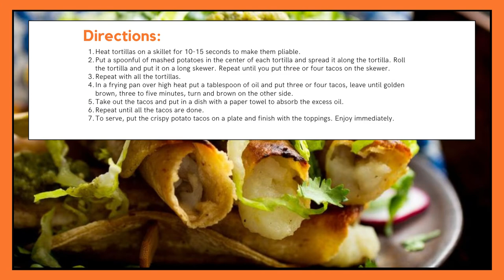Top Recipes To Lose Weight - All Under 500 Calories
🍏 Lose 8 Pounds in 1 Week!

21 DAYS TO A SLIMMER, SEXIER YOU! 💪

🍏 See How To Lose 8 Pounds in 1 Week!

Loaded Cauliflower
Ingredients:

1.25 lb cauliflower head, cut into florets
6 green onion, chopped into the green and white parts
2 tbsp butter
3 garlic cloves, minced
2 oz cream cheese
1/2 tsp sea salt
1/4 tsp black pepper
1.5 tsp ranch seasoning Mix, optional
3/4 c. organic heavy whipping cream
2 c. cheddar cheese, grated
4 slices sugar-free bacon, crumbled
Olive oil for roasting the cauliflower
Dollops of sour cream, optional
Directions:

Toss the cauliflower with ~2 Tbsp of olive oil then add it to a baking sheet. Roast the cauliflower on a baking sheet for 25 minutes. The cauliflower will get tender and some parts will brown up.
While the cauliflower is roasting, make the cheese sauce: Add butter, the white parts of the green onions, and the garlic cloves to a skillet on medium heat. Sauté until the onions are translucent (~3 minutes).
Add heavy cream, cream cheese, salt, ranch seasoning (if you’re using it), and pepper to the skillet with the onions, garlic and butter. Turn the heat to medium low and continue to cook until the cream cheese is melted. Stir in 1.5 cups of the cheddar cheese to finish the cheese sauce.
Mix the cheese sauce and the roasted cauliflower, then add it to a baking dish. Top it with the remaining cheddar cheese and roast for an additional 20 minutes, or until the cauliflower is tender.
Top the baked cauliflower, with some dollops of sour cream, the green parts of the green onions, and the crumbled bacon.

Per serving: 315 calories, 28 g fat (17 g sat), 11 g protein, 5 g carb, 587 mg sodium, 2 g sugars, 1 g fiber

Caribbean Steamed Fish

Ingredients:

2 lbs fish (porgy or snapper), cleaned and scaled
½ tsp black pepper
1 tsp salt
3 cloves garlic – 2 sliced and 1 crushed
About 15 sprigs thyme
½ Tbsp butter
½ Tbsp oil
2 carrots, thinly sliced
1 red pepper, thinly sliced
1 green pepper, thinly sliced
1 onion, thinly sliced
12 okra, ends cut off
1 hot pepper (scotch bonnet, habanero), seeds removed
1 ½ cup water
Directions:

Season the fish with lime juice, crushed garlic, black pepper, salt and half of the thyme and set aside.
In a large, wide heavy bottom pot over medium heat, add oil and butter. When butter has melted, sauté carrots, red and green pepper, and onion until it has softened, about 5 minutes.
Add garlic slices and pepper and cook for just a minute or two. Add water and bring to a boil. Add fish to the pot. Spoon some of the vegetables on top of the fish. Add okra and the rest of the thyme.
Cover the pot and lower the heat to simmer then cook for 15 minutes until the fish is done. Remove from heat and serve.
Per serving: 378 calories, 7.4 g fat (1.2 g sat), 60.5 g protein, 13.1 g carb, 794 mg sodium, 5.5 g sugars, 3.3 g fiber
All the recipes provided by

Crispy Potato Tacos

Ingredients:

12 corn tortillas
1 cup mashed potatoes
4 Tbsp of vegetable oil or avocado oil
4 long wooden skewers
To serve:

Thinly sliced romaine lettuce or green cabbage
Radishes thinly sliced
Cilantro
Guacamole
Salsa Verde
Directions:

Heat tortillas on a skillet for 10-15 seconds to make them pliable.
Put a spoonful of mashed potatoes in the center of each tortilla and spread it along the tortilla. Roll the tortilla and put it on a long skewer. Repeat until you put three or four tacos on the skewer.
Repeat with all the tortillas.
In a frying pan over high heat put a tablespoon of oil and put three or four tacos, leave until golden brown, three to five minutes, turn and brown on the other side.
Take out the tacos and put in a dish with a paper towel to absorb the excess oil.
Repeat until all the tacos are done.
To serve, put the crispy potato tacos on a plate and finish with the toppings. Enjoy immediately.
Per serving: 347 calories, 16 g fat (2 g sat), 6 g protein, 47 g carb, 51 mg sodium, 1 g sugars, 6 g fiber